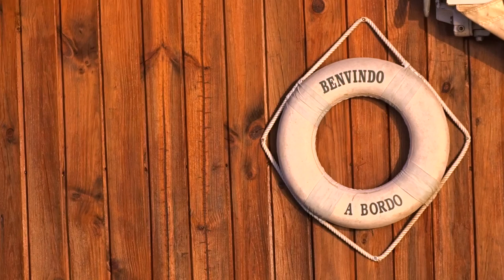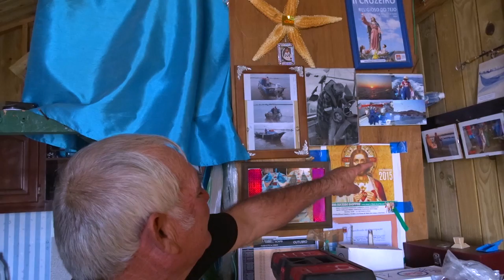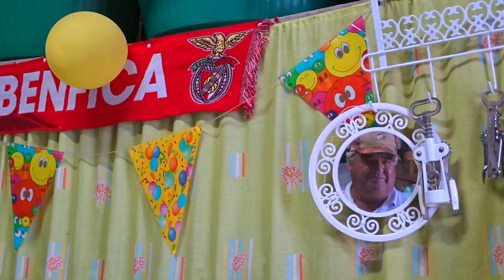Lado a Lado